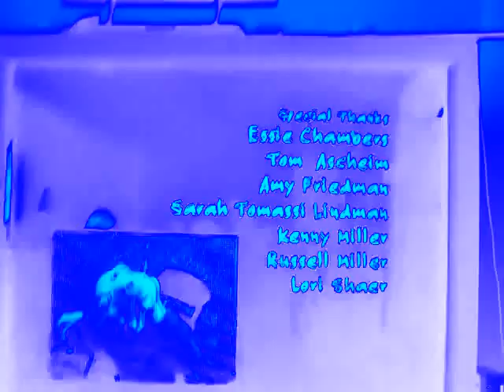Little Airplane Productions/Noggin Original Enhanced with Chorded